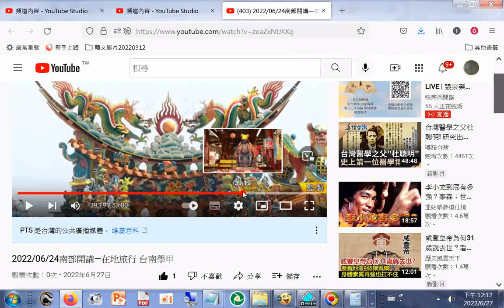分享 20220624南部開講—在地旅行 台南學甲(慈濟宮上白礁謁祖祭典活動)+網址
2022年6月27日